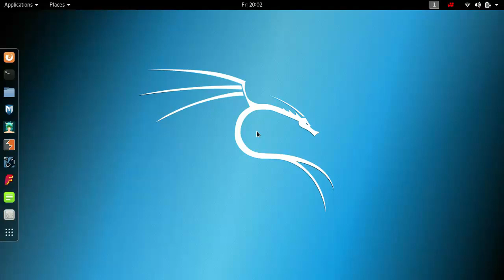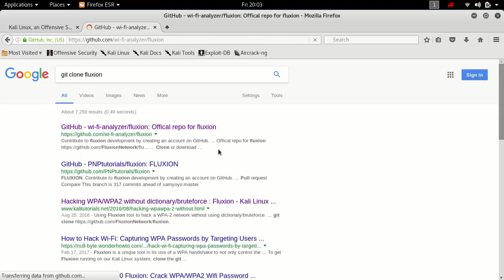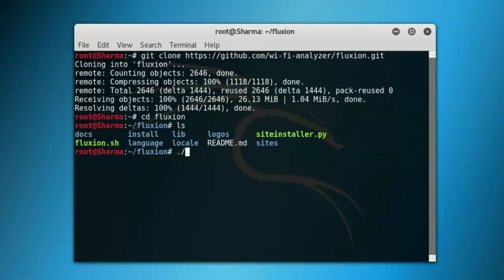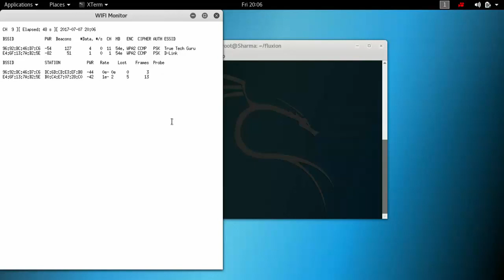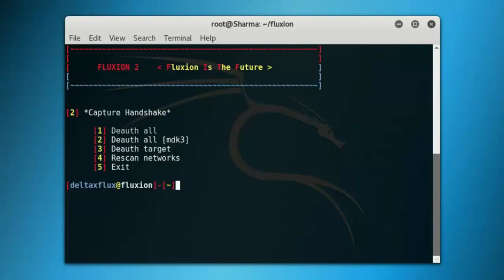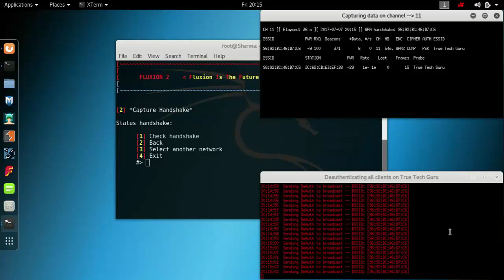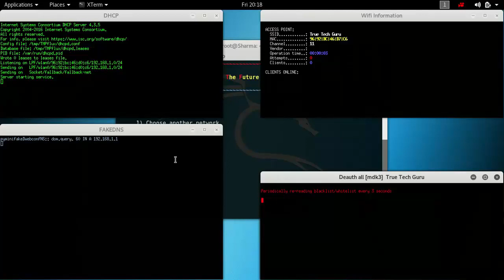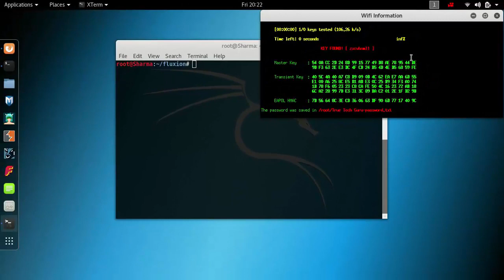How to hack wpa wpa2 wifi password in kali linux in hindi Fluxion method best way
Crash Any Wireless Network.